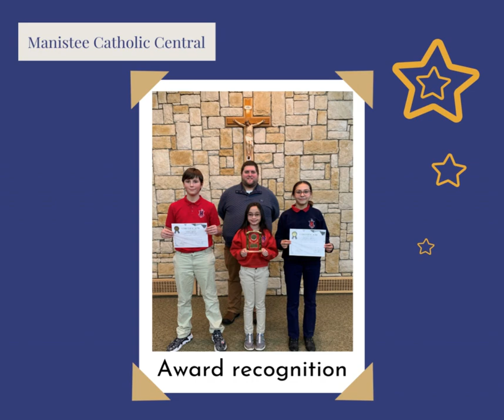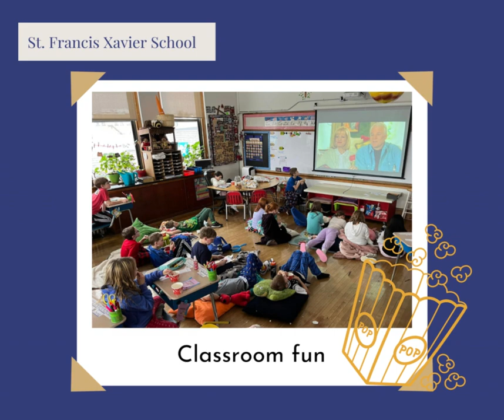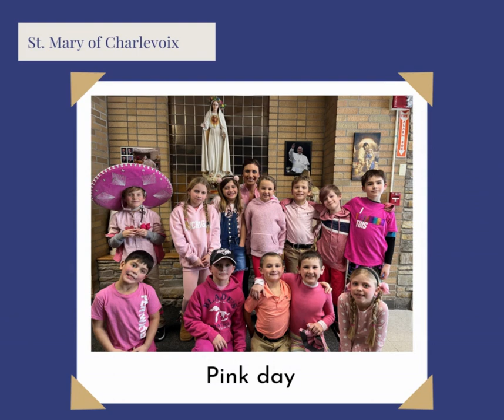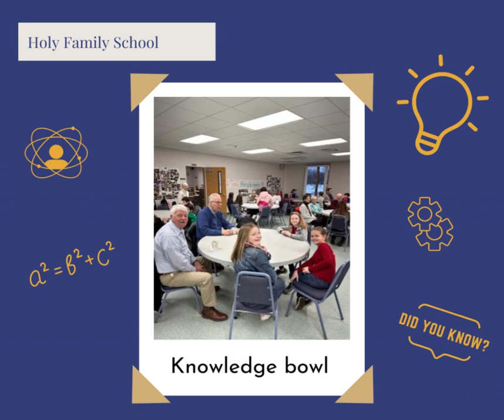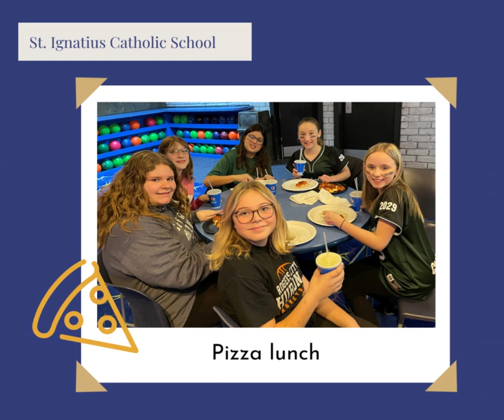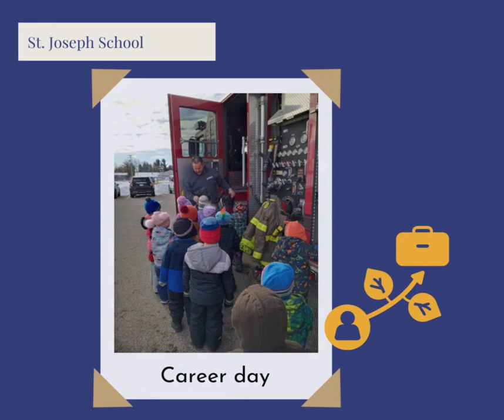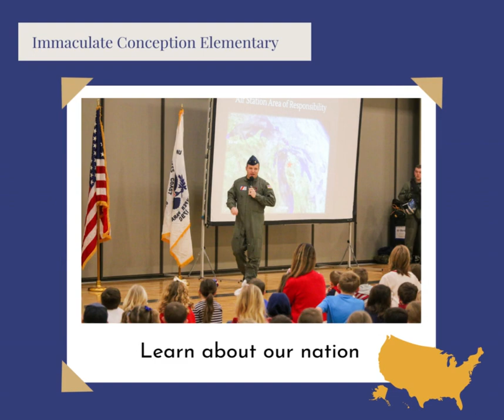Week in Review with Bishop Walsh 2-3-23 Catholic Schools Week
See the highlights of Catholic Schools Week 2023.